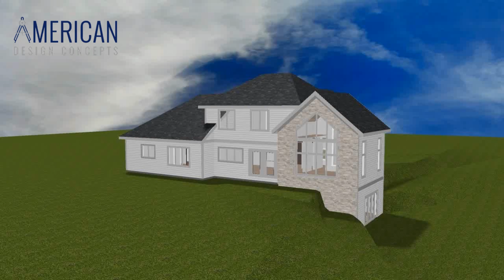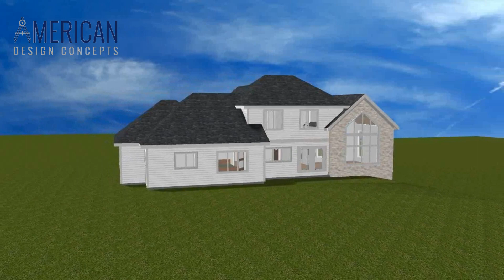Enos Opt 5